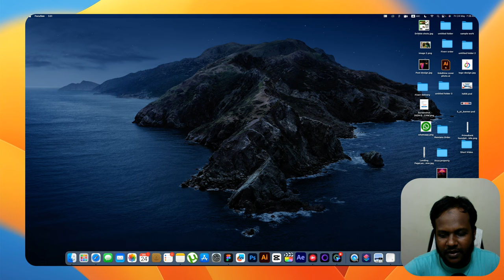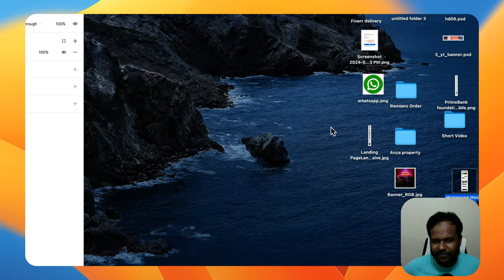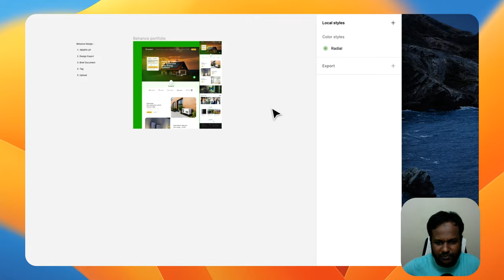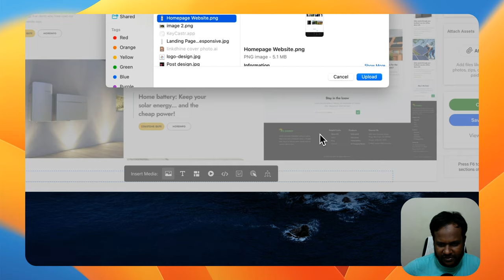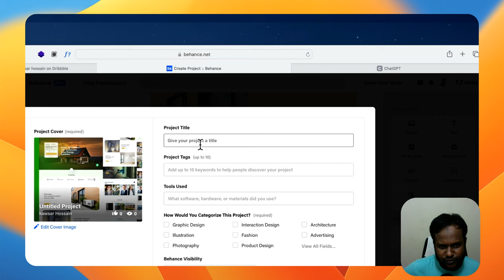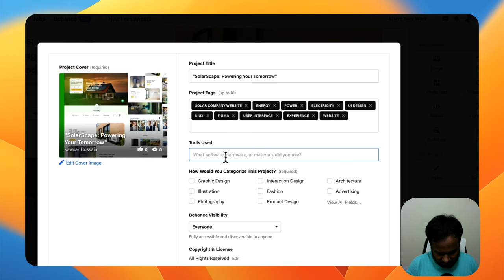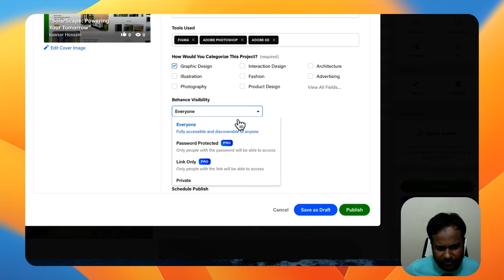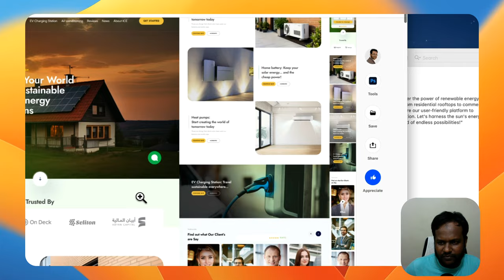How to make Behance portfolio design || পোর্টফলিও ডিজাইন পোস্ট || InnovateHub- 2024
Description Here

How to make bechance portfolio thumbnail design & Upload the design for get new client attraction.